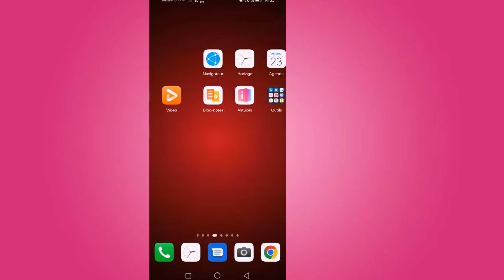Comment désarchiver le courrier dans Gmail | Comment trouver des e-mails archivés dans Gmail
où vont les e-mails archivés dans gmail Comment afficher les e-mails archivés dans gmail

 - comment ouvrir les e-mails archivés dans gmail

 - comment supprimer gmail archivé

 - comment ouvrir gmail archivé

 - comment accéder aux e-mails archivés dans gmail

 - comment trouver des archives dans gmail

 - comment récupérer des e-mails archivés dans gmail - où va gmail archivé

 - comment récupérer gmail archivé

 - comment accéder à gmail archivé

 ❤️ Merci de partager avec vos amis